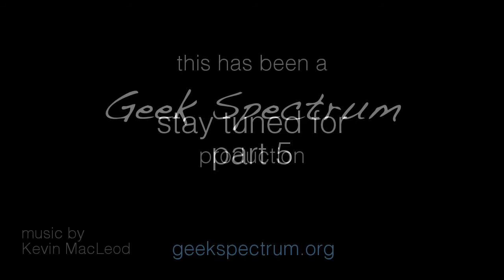Open Gundam Style: Mobile Suit Gundam, episode 2, part 4 of 5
Brent and Evan continue building their Gunpla and talk about episodes 6-10 of the original _Mobile Suit Gundam_. Brent finishes a Build Strike Gundam from _Gundam Build Fighters_, and Evan is building a Unicorn Gundam Banshee Norn from _Gundam Unicorn_.

This is part 4 of 5. After this, Brent and Evan will begin talking about episodes 11-15 of Mobile Suit Gundam.